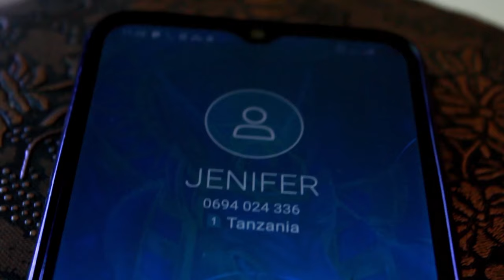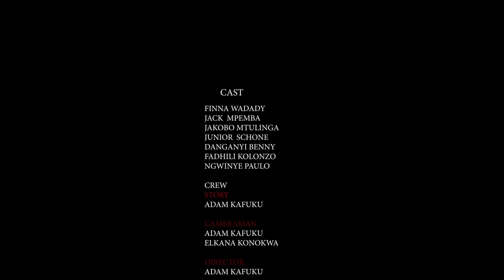DRUGS ACTION MOVIE (Tony Mkongo)